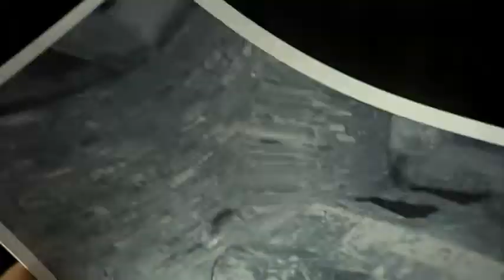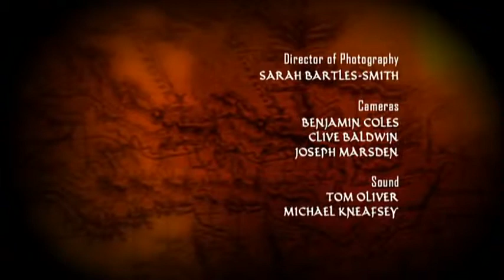Young Dracula 'Blood Sport'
In his continuing efforts to be normal, Vlad wants to try out for the school rugby union team, but his father does not allow it. The Count then allows Vlad to try out for the Rugby school team after hearing that it is violent and dangerous. However, the Count will only be impressed if Vlad cheats at the try outs. Vlad does it the clean way but is pummeled by the other tryouts. Vlad gets on the team for his willingness to tackle anyone even though he is not the most talented at the sport. Vlad lies to his father saying he cheated but Ingrid told the Count that he didn't and Vlad was punished by being hung upside down in practice as a vampire bat. It is unknown if Vlad stayed on the Rugby team but he did say to Zoltan- "Who cares! I'm on the rugby team!" After Zoltan made a remark about Vlad's punishment.